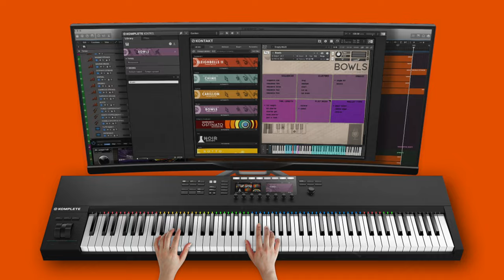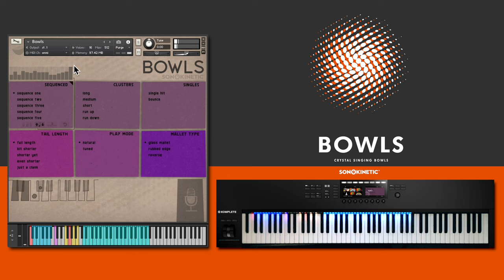Bowls - Tutorial - Overview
This comprehensive bells collection comprises four libraries: Bowls, Carillon, Chime and Sleigh Bells 2. All recorded in our bespoke AMS studio, these varied instruments shine when played together, with a cohesive tone to create one of the most musical and magic collections that we've ever recorded. Our talented demo writers took inspiration from these four libraries to compose some of their very best cues, really bringing out the versatility and vitality of these bells instruments. Enjoy!

BOWLS
Known as the meditative musical sound of tranquility, the bowls we recorded for this instrument have a magical quality and emit pure frequencies. These quartz crystal glass bowls give off such a lush and dreamy tone that we had a hard time tearing ourselves away from the recording. We sampled 4 bowls of varying sizes from 20cm to 25cm diameter, struck with a glass mallet with a rubber finish. We also rubbed the mallet around the edge of the bowls to make them “sing” a light and airy musical note. The samples here have such a gorgeous and complex tone that the AMS microphone system we used for recording gives a completely different character for each of the different mic positions. Give them a try and see what you think of these spiritual sounds.

We recorded this collection with our new Aligned Microphone System, a bespoke and standardised microphone array we shorten to “AMS”. The specially designed recording space is unique to Sonokinetic libraries. It has very low wall, ground and ceiling reflections and we’ve taken advantage of that by constructing a new design of microphone rig and setting up an array of 10 mics to capture instruments in precise detail. These include cardioid, condenser and ribbon microphones. There’s also a binaural head in the centre of the array, which is perfect for those mixing surround and simulated 3D sound scores or producing audio for immersive video games.

The recordings from these mics have been integrated into a new tool within the library to enable the user to mix and match their favourite microphones, adjusting the level, panning and stereo width of each set. This gives precise control over the signal. Each mic position can be assigned an impulse response, captured from the Zlin Concert Hall. This recreates the popular Close, Decca, Wide, Balcony and Mixed positions that Sonokinetic have been using for almost a decade.

So you get the best of both worlds, a standardised, yet easy to mix array of quality mic signals, plus reverb options to place these recordings into a physical space to match the rest of Sonokinetic’s instrument libraries.

Sonokinetic has established a name as one of the best value & quality sample producers and with this product we’d like to underline that statement. We stick with our unbeatable pricing module and high quality sampling.